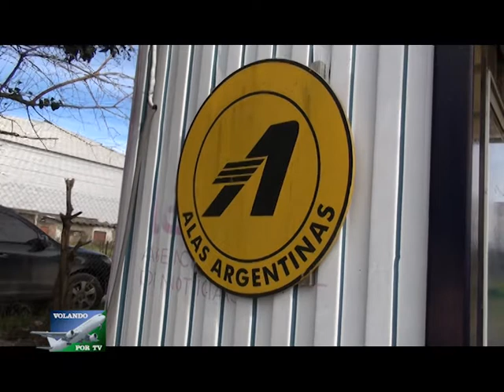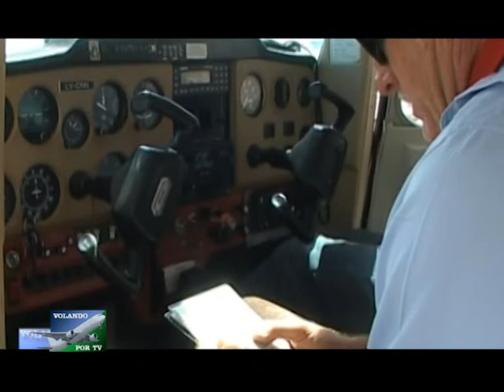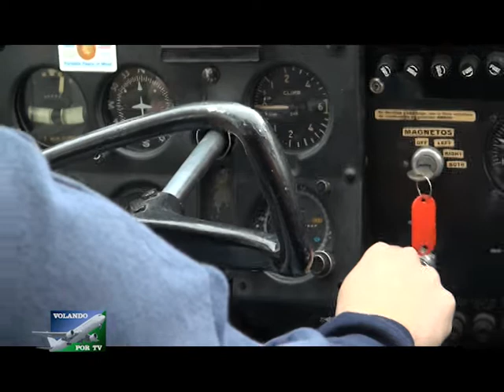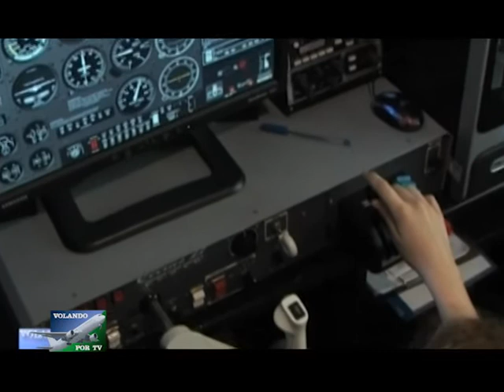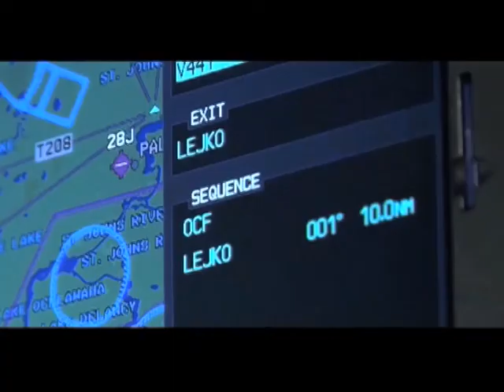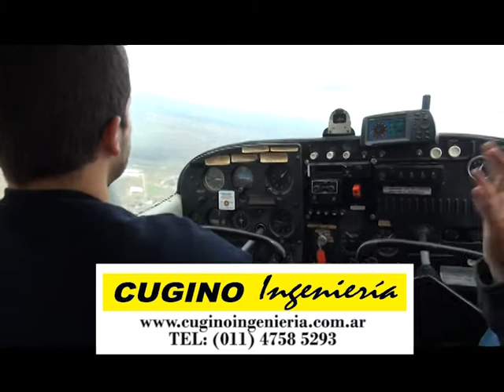VOLANDO POR TV - ALAS ARGENTINAS-2016